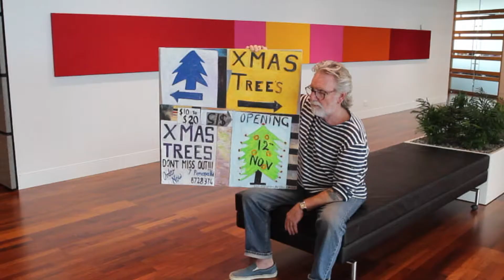PwC's Advent Calendar Image with Dick Frizzell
PwC CEO and Artist Dick Frizzell talk about their image for the Wynyard Quarter Advent Calendar